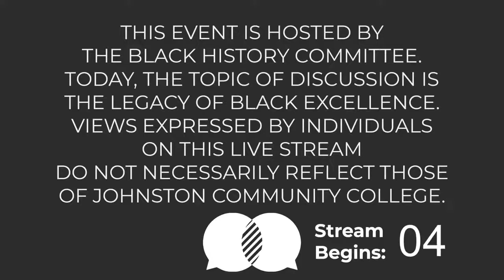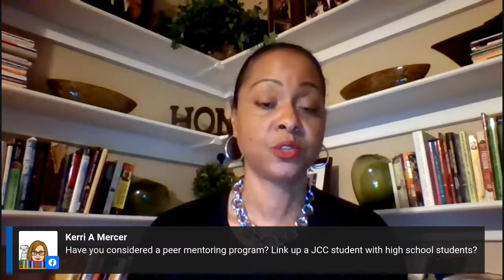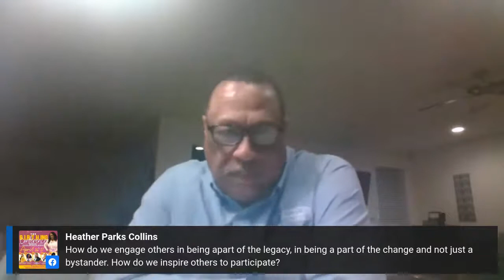Courageous Conversation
to help life-long learners enrolled at JCC.

Johnston Community College is a part of the North Carolina Community College System. Located in Smithfield, NC, we offer Associates Degrees, Certificates, and Continuing Education courses to change your trajectory.